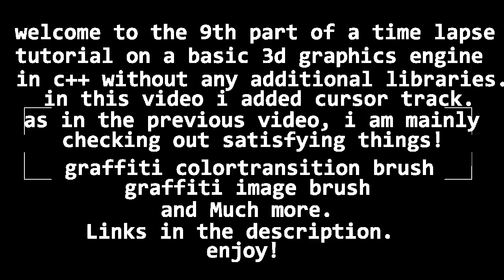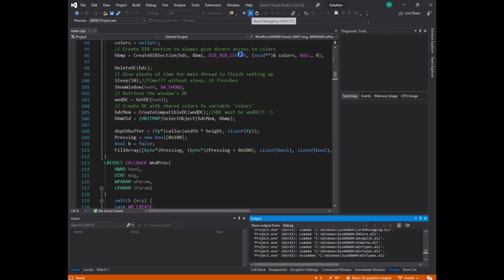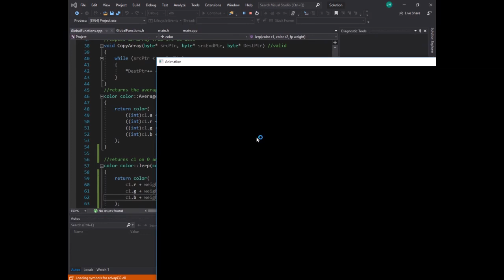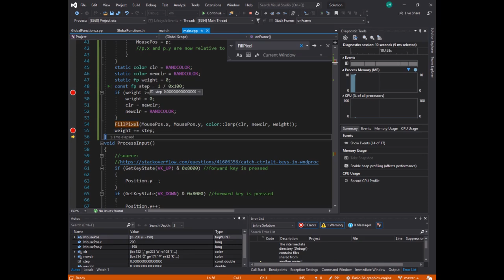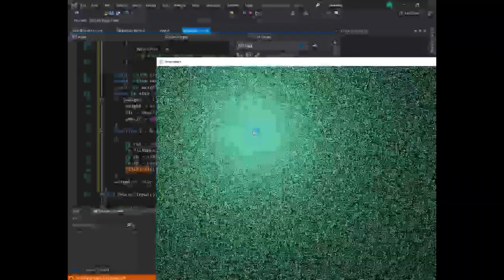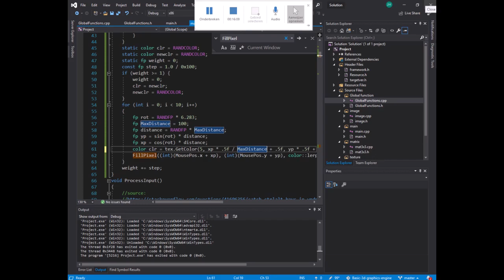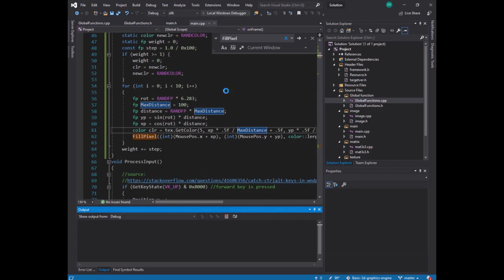Mouse handling and satisfying brushes!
Contains:
mouse handling - 0:00
all those are random color brushes:
small circle brush - 1:00
random sized circle brush - 1:26
all those have color transition:
pencil brush - 5:29
half small circle full graffity brush - 06:44
small circle graffity brush - 06:50
big circle graffity brush - 07:05
those are enormous circle graffity brushes:
light populated - 07:17
normal pupulated - 07:31
dense pupulated - 07:52
image brush - 09:12
patterned image brush - 09:44

This video is the 9th part of a time lapse tutorial where i create a 3d graphics engine in c++ without the use of any libraries.

sound is back again! i stepped over from OpenShot to Shotcut. It is ten times faster, and the video finishes uploading while i am typing!